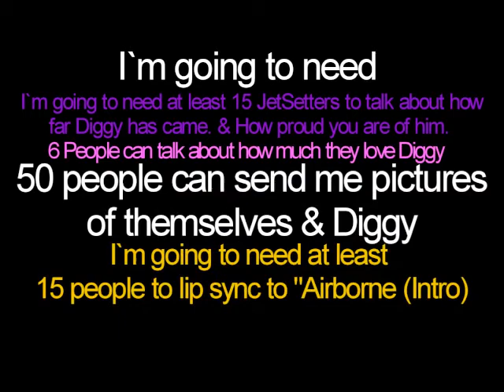JetSetters Project RULES . [ DEADLINE 6/ 22/12 ] !!!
PROJECT by @yell0wdiamonds ( @isaiahjetsetter )
PARTS BEING OCCUPIED: